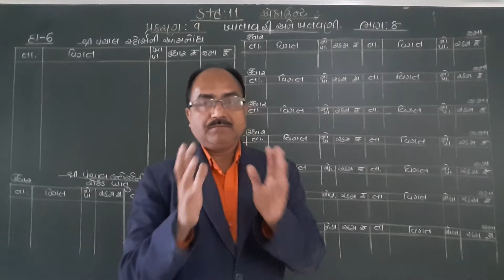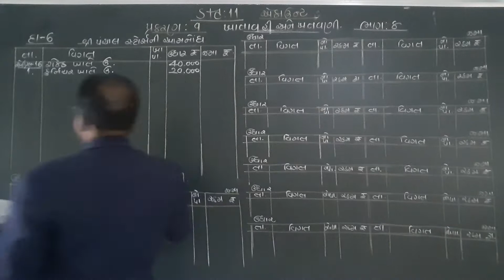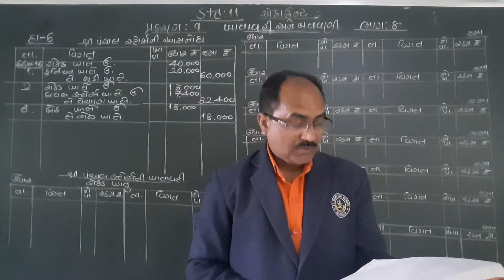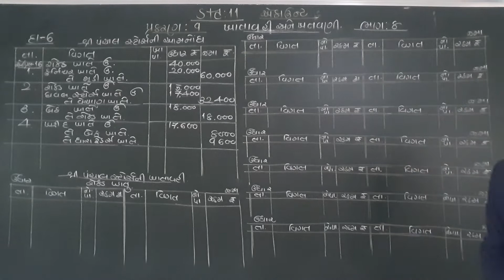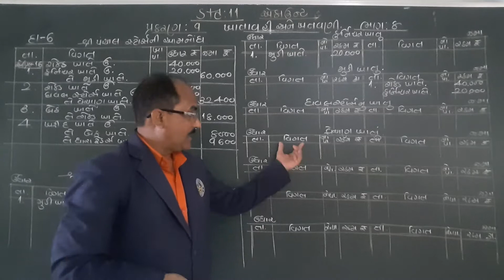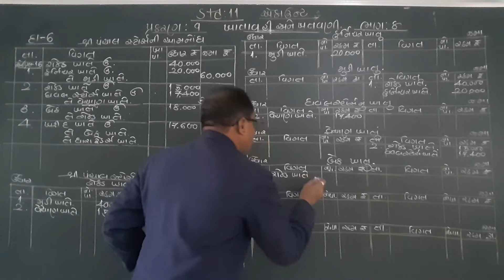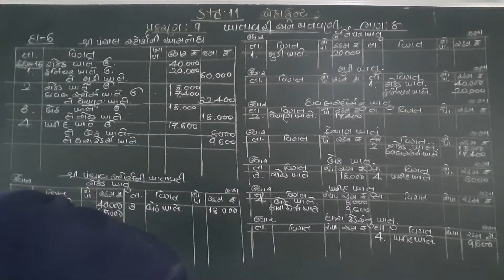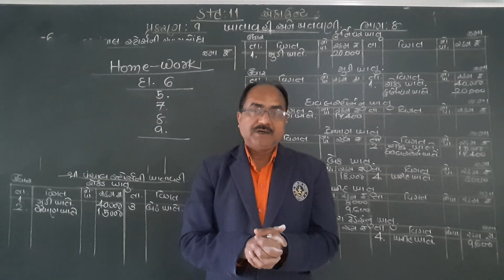STD 11 ACCOUNT LESSON 9 PART 8